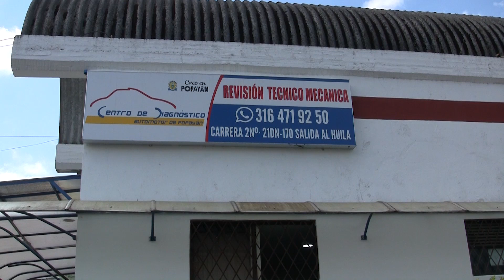Noticias de Popayán, Cauca y Colombia, viernes 25 de Noviembre de 2022.